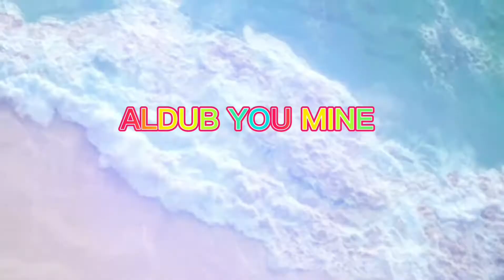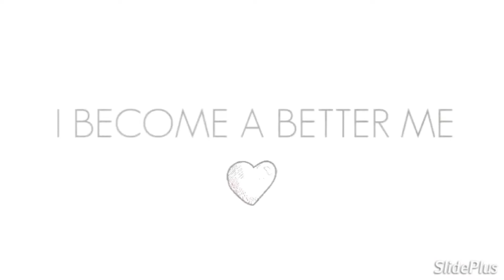ALDUB ALDEN MAINE LOVE STORY